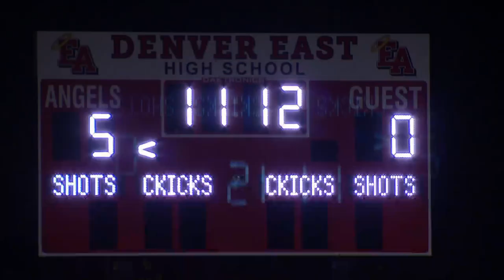East High community comes together to honor student killed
Community members in Denver came together Thursday night to honor beloved student and soccer player, Luis Garcia, who was killed while sitting in his car at East High School parking lot.